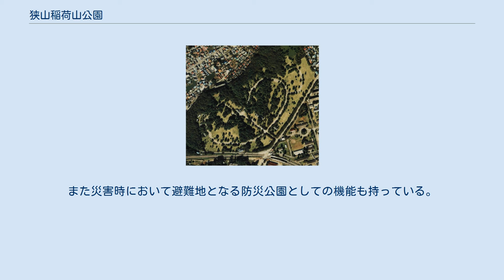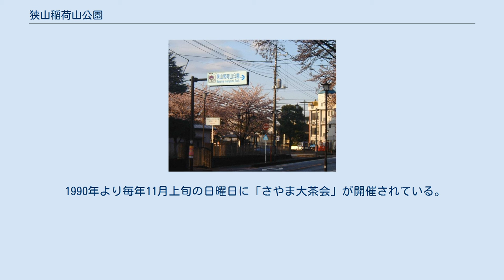狭山稲荷山公園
公園看板 1990年度撮影の航空写真。
右下が稲荷山公園駅。
 狭山市立博物館 狭山稲荷山公園（さやまいなりやまこうえん）は、埼玉県狭山市稲荷山一丁目にある埼玉県営の都市公園（総合公園）である。
 稲荷山公園駅前に位置し、戦後米軍が使用していたジョンソン空軍基地（現　航空自衛隊入間基地）の一部が返還されたもの。
1945年（昭和20年）、米軍がこの地を接収した際、基地内の公園として整備したもので、米軍管理下の時代には「ハイドパーク」（Hyde Park）という英語名があり、返還後も周辺住民には長く同名で呼ばれていた。
敷地内は近接する周辺地域と同じく主に基地で働く軍人や関係者の住宅用地（housing area）として利用されていたため、1990年代まではアメリカ風建築の廃屋が点在していたが、今は取り壊されている。
建築物による異国情緒は無くなったが、造成がアメリカ人の主導によって行われたため、今でもアメリカの公園のような雰囲気を持つ。
2003年に市営公園から、県営公園に管轄が変更された。
管轄の変更にともない開園時間の限定がなくなり、現在は原則として夜間の立ち入りも禁止されていない。
園内には、喫茶店、園外にもレストランが1軒程度ある。
春には桜（主にソメイヨシノ）の名所になる。
アカマツ・コナラなど木々も多い。
また災害時において避難地となる防災公園としての機能も持っている。
 1990年より毎年11月上旬の日曜日に「さやま大茶会」が開催されている。
狭山抹茶「明松」（みょうしょう）を用いた埼玉県主催の野点による茶会で、製茶実演や茶及び和菓子・茶を使ったアイデア商品等の茶関連製品販売など物産展も兼ねる。
狭山茶の生産地全体の茶会でもあり、地元の茶農家・製茶・販売業者・茶道家らが勢揃いして来場者に茶を振舞う。
俳句や生け花発表・尺八や箏曲などの邦楽演奏等も披露される当園最大の行事である。